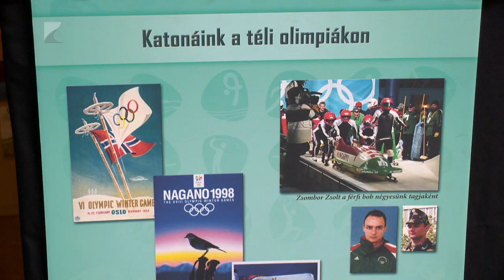Öt új vármegyei érték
Újabb öt elemmel bővült a Szabolcs-Szatmár-Bereg Vármegyei Értéktár.

A Bizottság legutóbbi ülésén a tyukodi gyékényfonást, a tyukodi táncokat, Tyukod Tatárjárás kori kincsleletét, a Tiszavasvári Sportgyűjteményt, valamint egy rehabilitációs eszközt, a máriapócsi ’Vigyázzunk Egymásra Egyesület’ által készített szívpárnát találta érdemesre a felvételre. A vármegyei értéktár immár 172 elemet számlál.